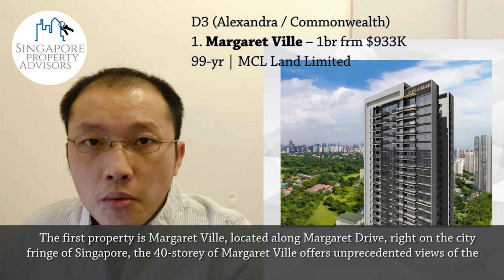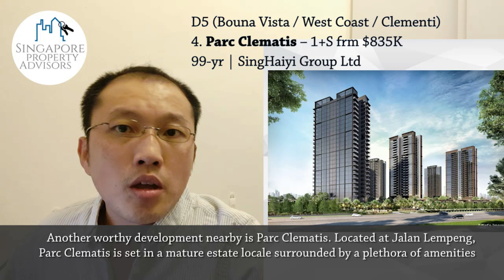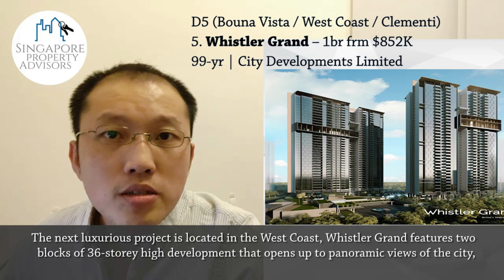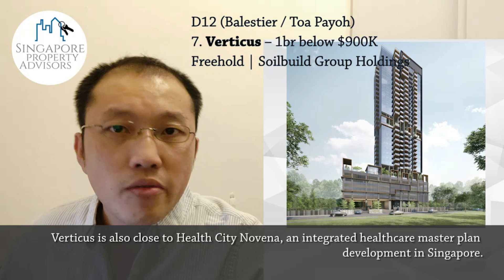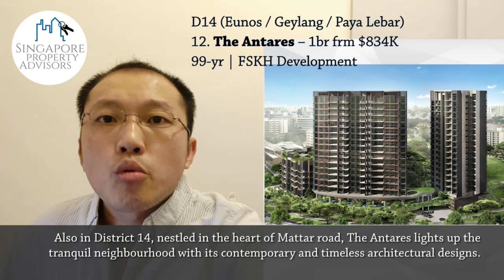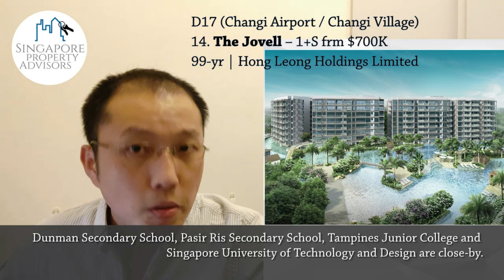New Launch Condos in Singapore Below S$1m (Part 1/2)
Singapore's new home sales (excluding ECs) in February surged more than 114.3 per cent from last year.

This shows that real estate remains popular for many homebuyers or investors. If you are keen in exploring new condominiums below $1 million, here are 26 highlights for you sorted by District.

and indicate "Condo1M"

Top Selling Projects: Jadescape, Parc Clematis, Avenue South Residences and Whistler Grand.

ALL INFORMATION PRESENTED IN THE VIDEO ARE BASED ON PERSONAL OPINIONS AND SINGAPORE PROPERTY ADVISORS IS NOT LIABLE FOR ANY LOSS OR EXPENSES WHATSOEVER RELATING TO INVESTMENT DECISIONS MADE BY THE AUDIENCE. THE IDEAS PRESENTED HERE ARE FOR REFERENCE AND EDUCATIONAL PURPOSE ONLY. ALL COPYRIGHTS RESERVED.

Any Comment and Feedback is Welcome